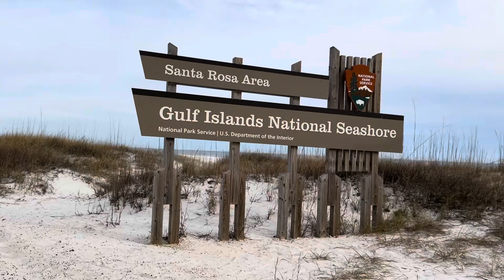Du lịch Pensacola beach 1/2024